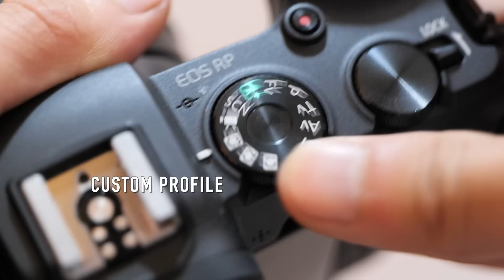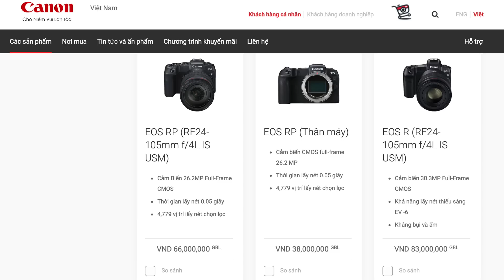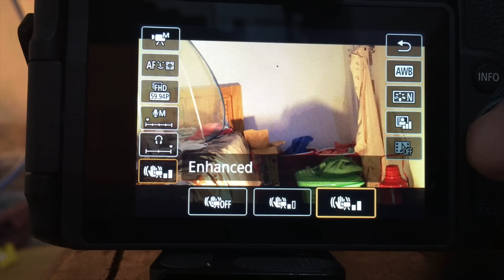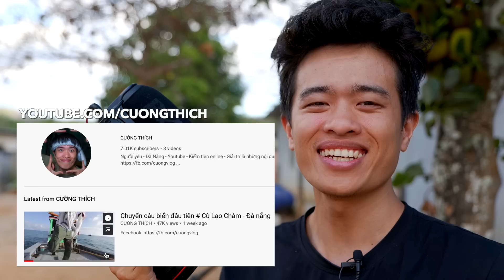camera MỚI - canon RP